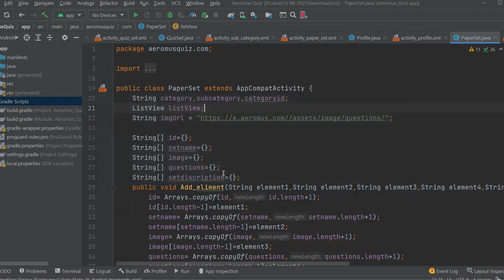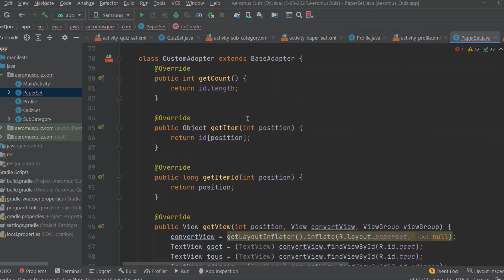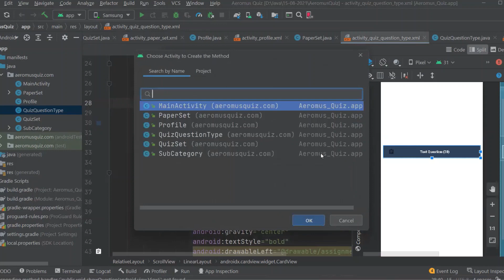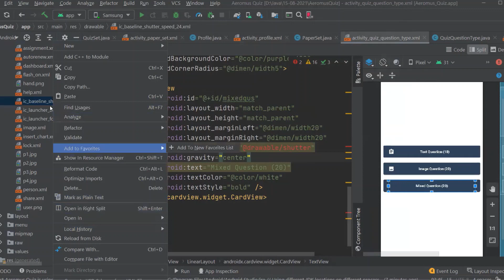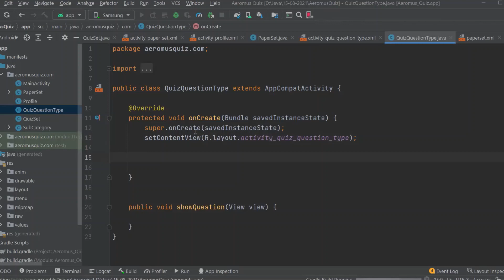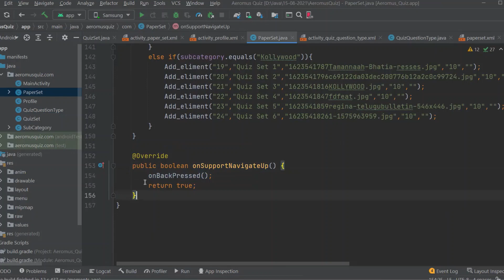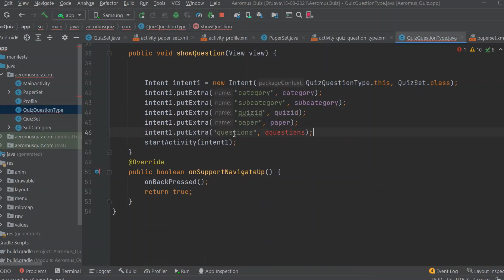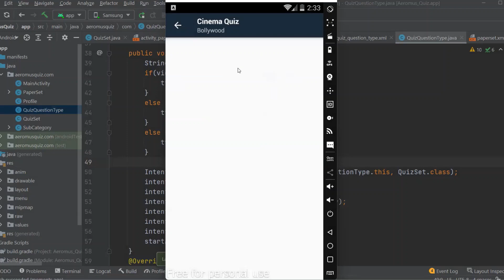Earning App Tutorial | Create Sub Category | Online earning app | Real money earning games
In this tutorial you can learn how to make a earning app with google add integration and how to implement animation in your app.

You can develop an powerful earning app

earning app tutorial
cash gifts
online earning
aeromus